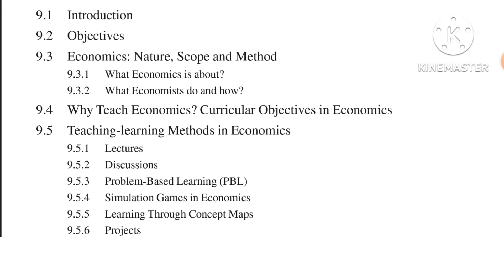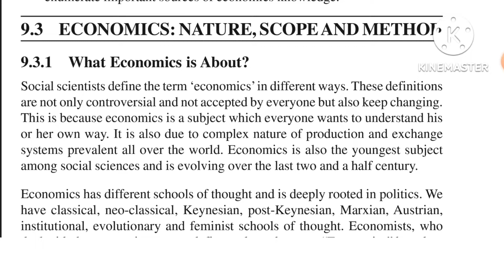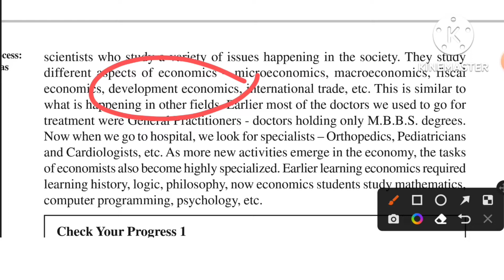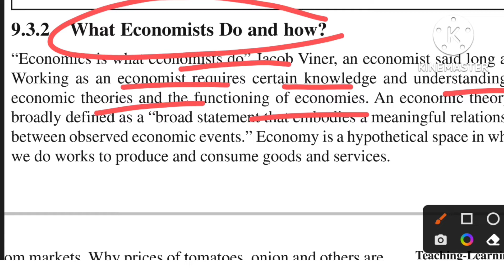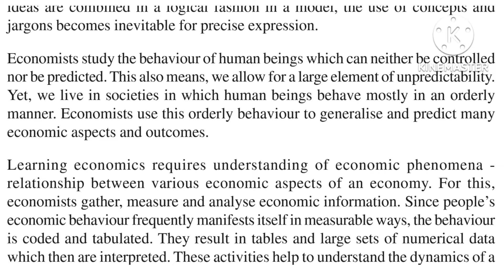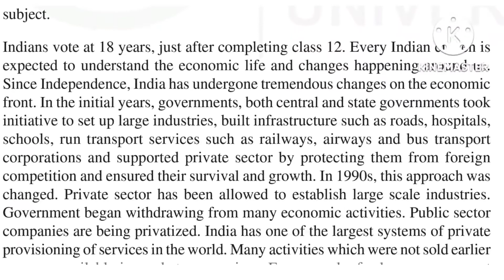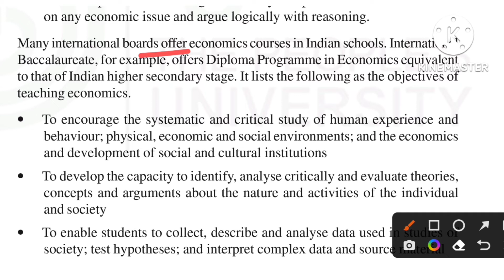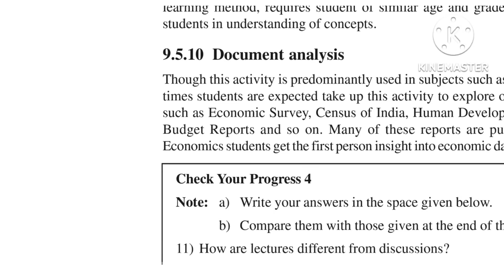Teaching Learning process in Economics | BES-142 PEDAGOGY OF SOCIAL SCIENCE